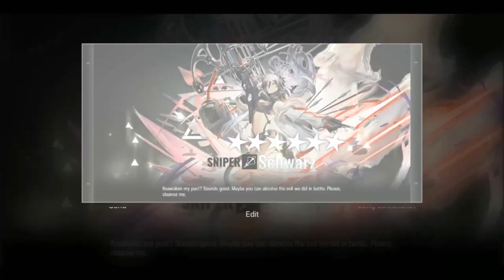BERFOYA-FOYA ELITE 2 BERSAMA DUA BETINA INI SEBELUM MELAWAN MEPHISTO - Arknights Indonesia #36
Masih sempat berfoya-foya pada saat Banner Nian kemarin wkwkwk
Ini adalah video tentang gw mempromosikan Swire dan Schwarz ke Elite 2 sekaligus dan nyoba main di challenge mode lawan boss Mephisto di stage CM 5-10. Selamat menonton. ^^